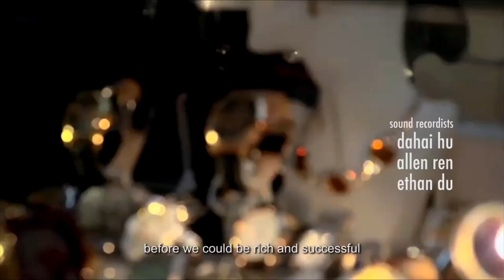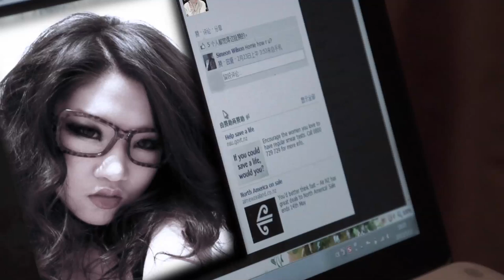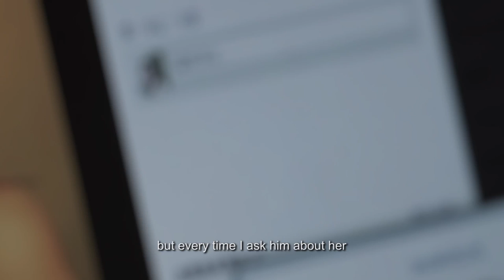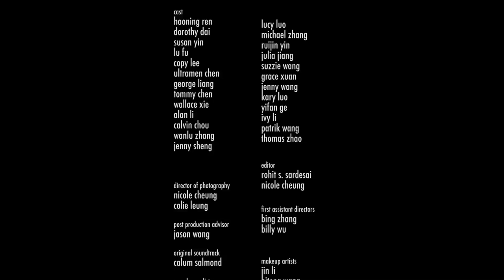"Theo"----- A micro docu-drama film which has been invited by 8 film festivals in 2013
I would like to film a documentary emphasizing a lower class Chinese nomad, who is struggling in New Zealand to make a decent living by becoming a member of the Kiwi society. His goal is to be a part of this society rather than treated as an outsider.

Director/Producer: Wenrui Dai